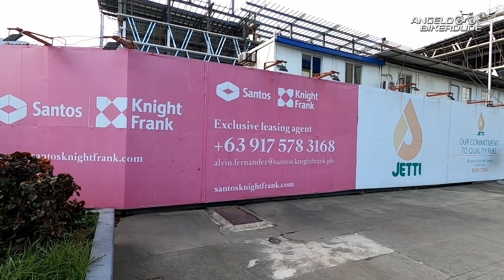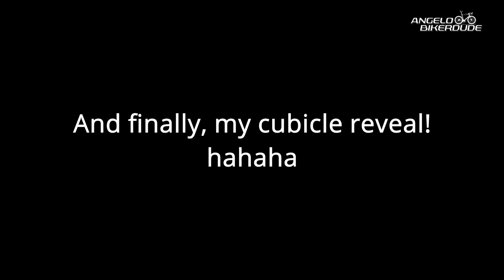Secret MOA Ride Fail (Nag balik sa office after 6 months)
In this video, mag babalik tayo sa MOA para mag ride doon after a year of absense. Nag punta rin tayo sa office at tiningnan ang mga nangyari at chineck na rin natin ang motor natin na na stranded during the lockdown.

The music used in this video was provided by the following great artist:

Track: Julius Dreisig & Zeus X Crona – Invisible